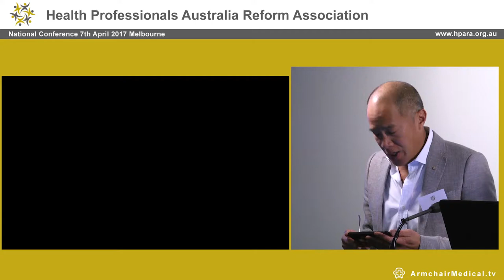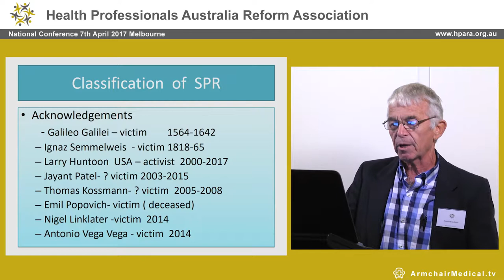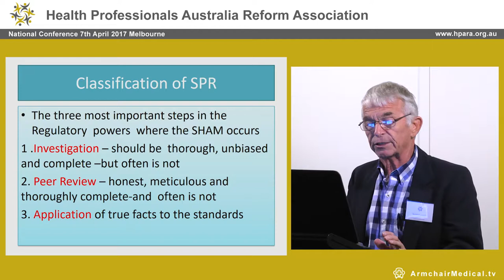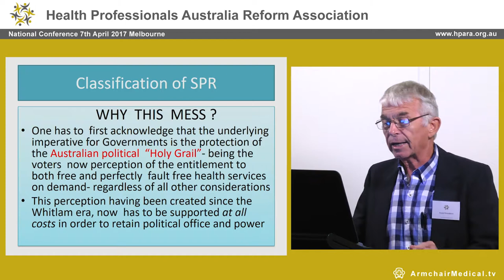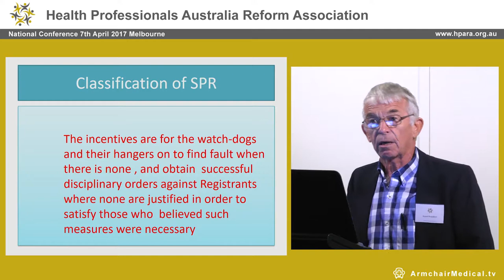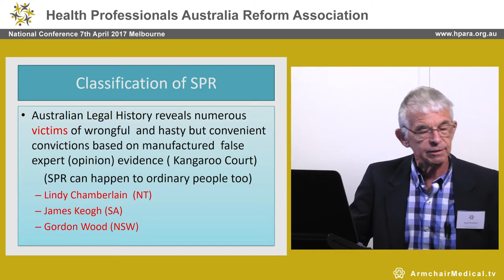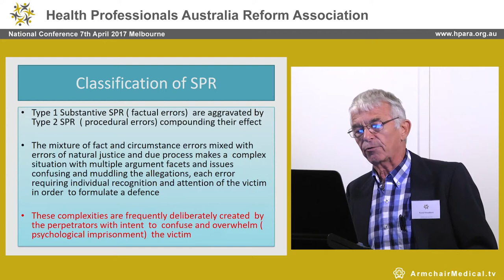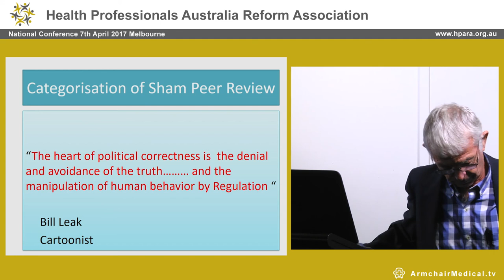Sham Peer review Russell Broadbent